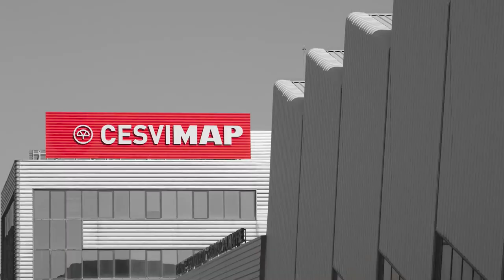💥🚗CRASH TEST Delantero PEUGEOT 508🚗💥